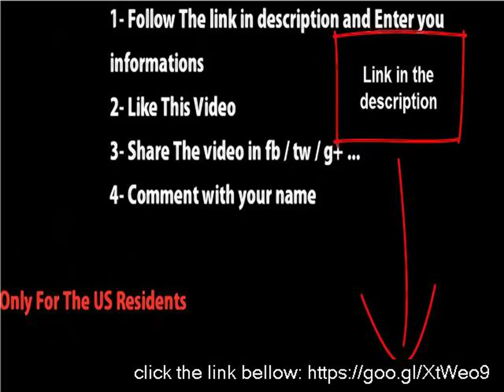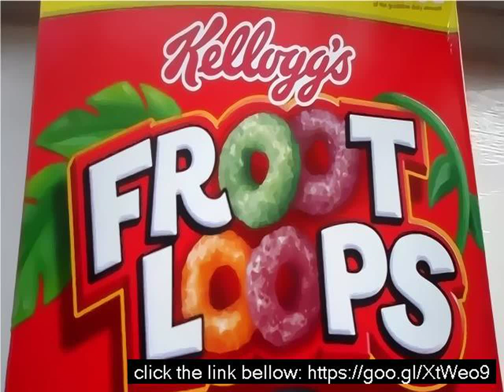Fruity loops history